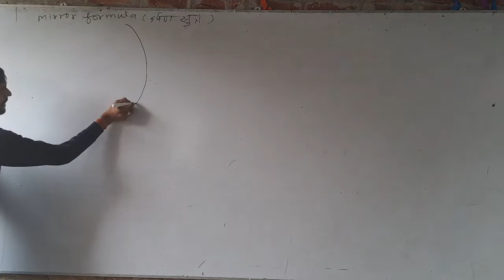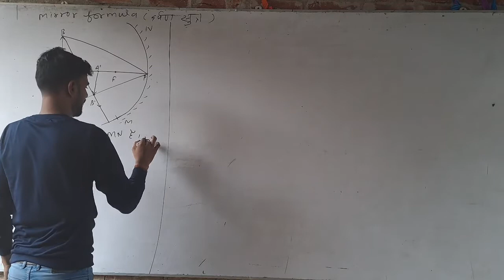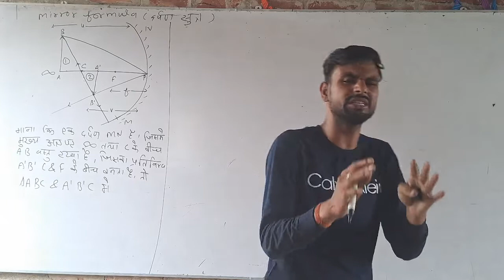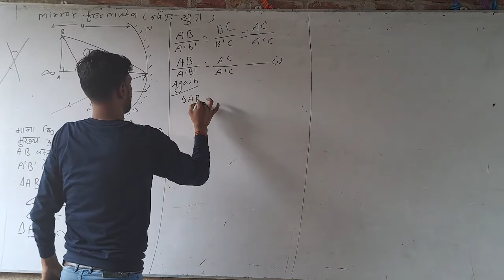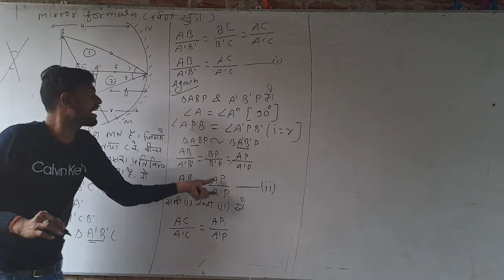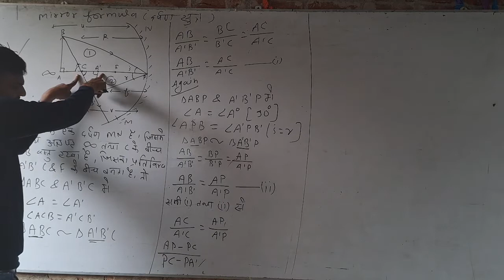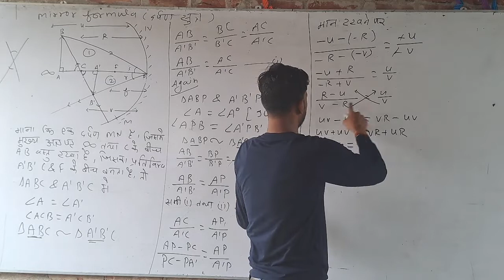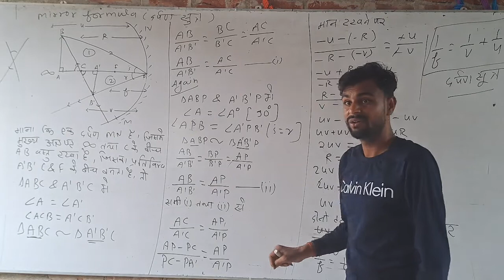दर्पण सूत्र ||Mirror formula| BSEB&NCERT|| बिलकुल आसान तरीके से ||By-P. K. Vishawas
दर्पण सूत्र ||Mirror formula| BSEB&NCERT|| Class-10th||Physics|| @दर्पण सूत्र